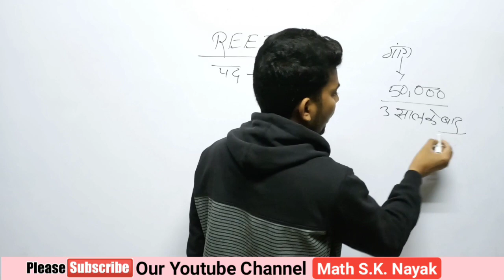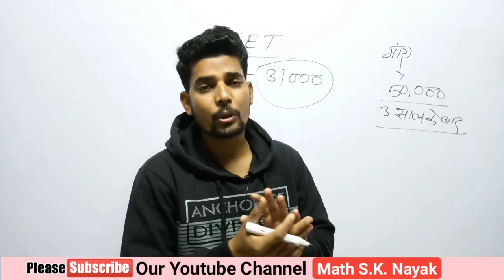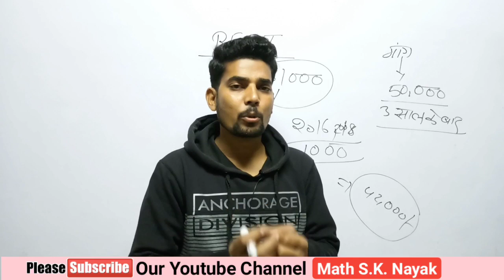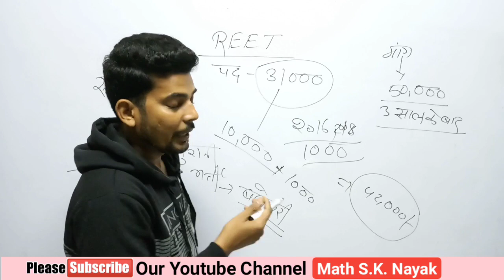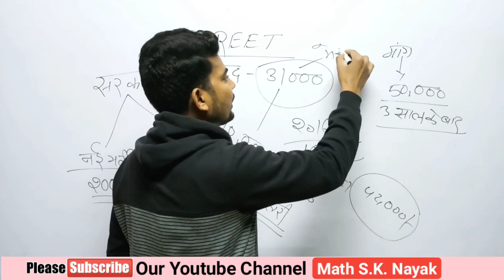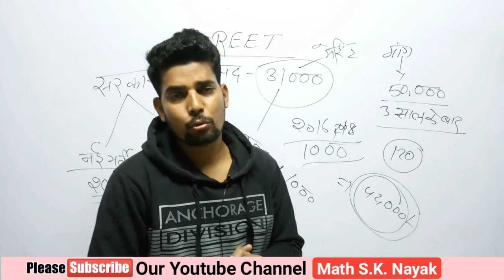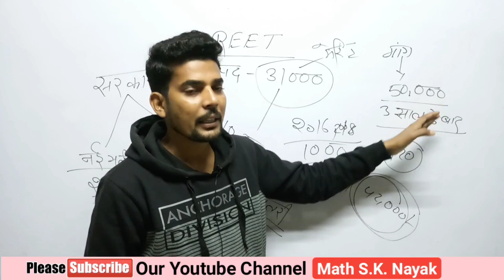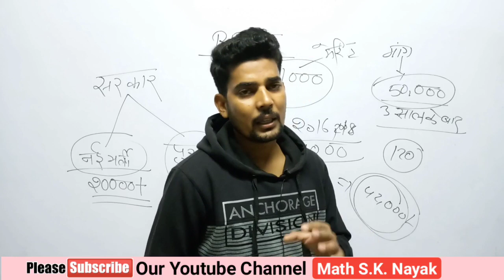रीट पदों में बढ़ोतरी 42000 होंगे | Reet exam new update by sknayak sir @SK Parul Vlogs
Hello

REET Exam 2021 Result Out || REET Exam Result Out || REET Exam Result Update by sknayak sir

रीट पदों में बढ़ोतरी 42000 होंगे |Reet exam new update | Reet cutoff | sknayak sir ‎@SK Parul Vlogs